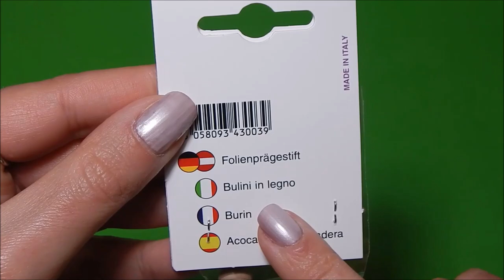DIY Fiori e Farfalle con il SOSPESO TRASPARENTE di Monica Allegro - Decoriamo Cerchietti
Ciao cr3stinators! Bentornati sulla mia scrivania! ^_^
Oggi vi mostro cosa ho realizzato con il Sospeso Trasparente di Monica Allegro...

Il mio sito preferito per acquistare perline Hama beads ed elastici Rainbow loom originali, 100% italiano, veloce nella spedizione (24/48h lavorative), sicuro e affidabile

La Vostra crEstina con il 3 al posto della E! ;P

ATTENZIONE: E' vietata la riproduzione anche parziale di questo video ed è proibito copiare i contenuti in esso presenti, poichè ogni creazione presentata è di mia invenzione (se non specificato diversamente in questa descrizione e/o all'interno del video). Grazie.